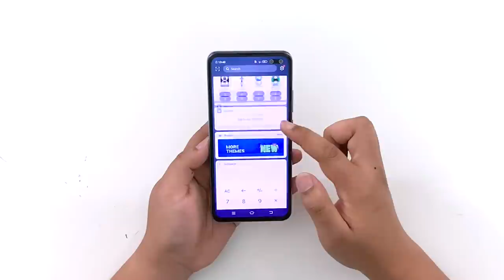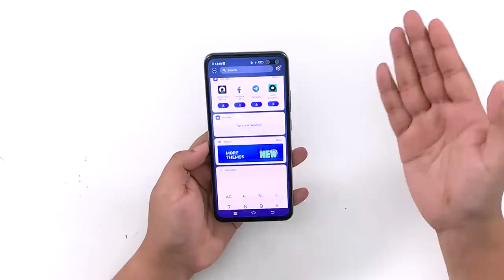Vivo V19 - Mod Kecantikan yang Dinaik Taraf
Nyahkotak - Vivo hari ini telah melancarkan secara rasmi Vivo V19 dengan spesifikasi yang telah tertiris dari awal lagi, video kali ini kami akan menyahkotak dan jelaskan pembaharuan yang telah dibuat oleh vivo pada peranti baru mereka.